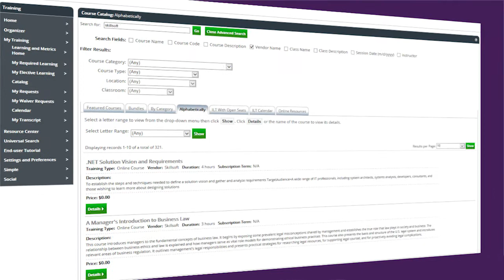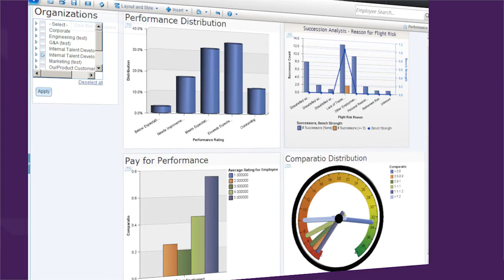Fallon Health: Creating a Culture of Success in a Highly-Regulated Industry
See how Fallon Health leverages SumTotal and Skillsoft applications and content to stay compliant and keep employees engaged with just-in-time learning and development programs.